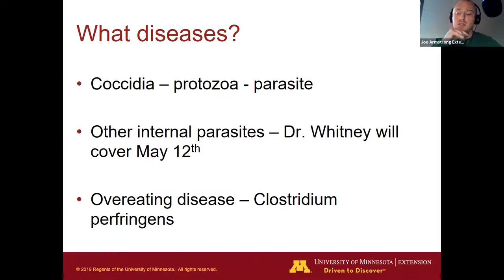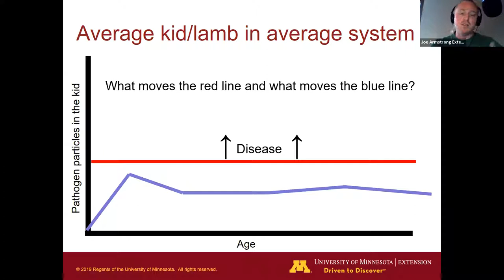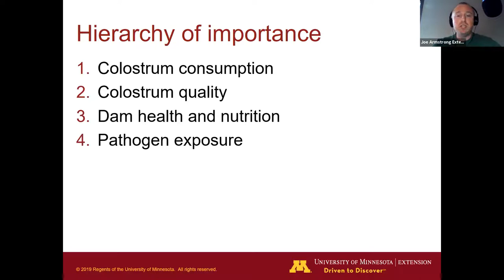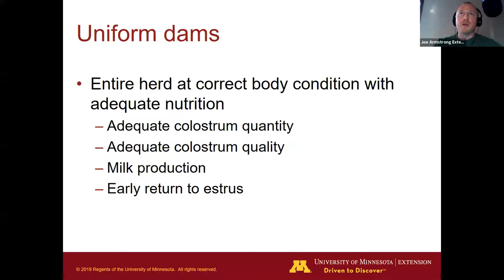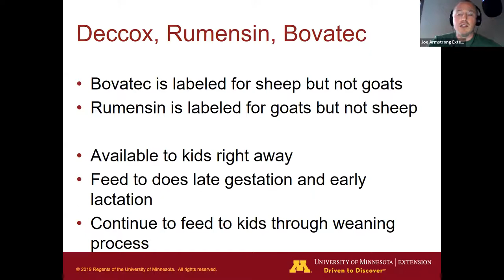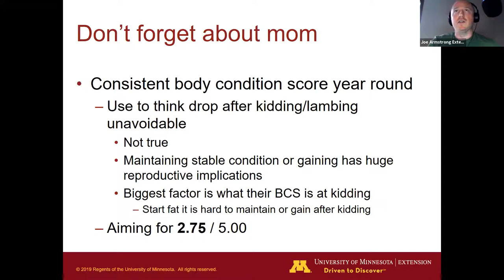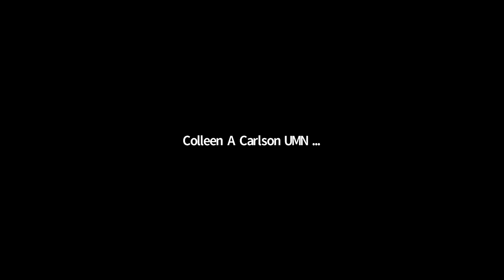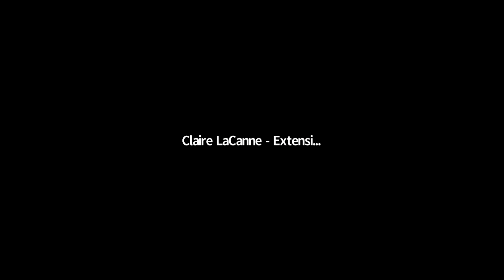Goats & Sheep Weaning Management- Health Considerations- Prevention & Treatment, Dr. Joe Armstrong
Weaning is an important and stressful time for lambs and kids. Stress can lower their immune system, making them susceptible to disease. It is important to maintain their health at the highest level possible to avoid the onset of health problems. Prevention is better than treatment.
The Q&A session is included in this video, for both parts 1 and t2.